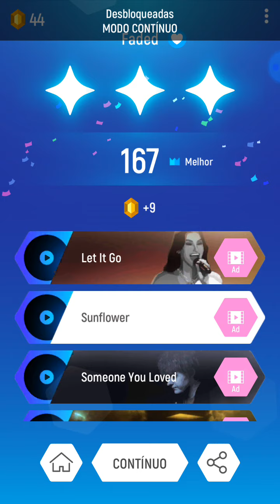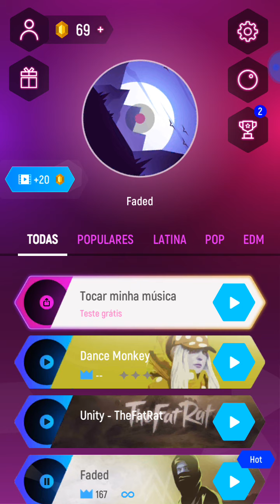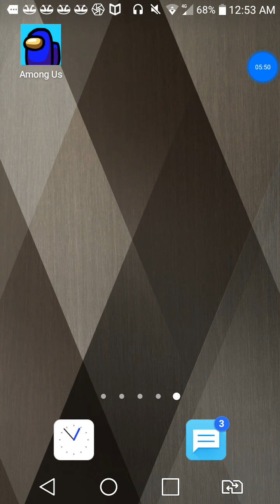Pela primeira vez mostrando no canal... Tiles Hop!!!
Jogando Pela primeira Vez TILES HOP!